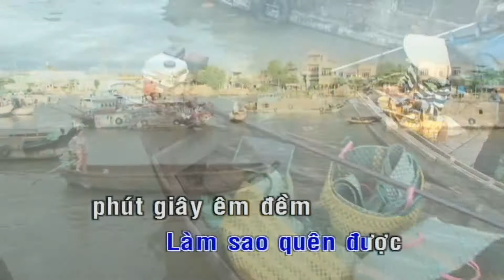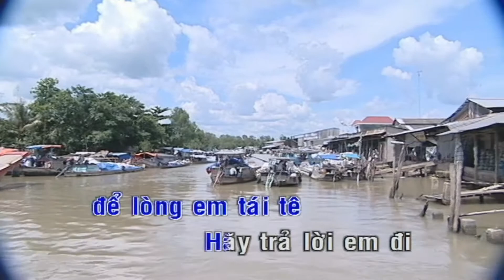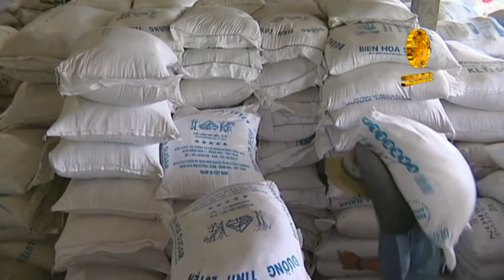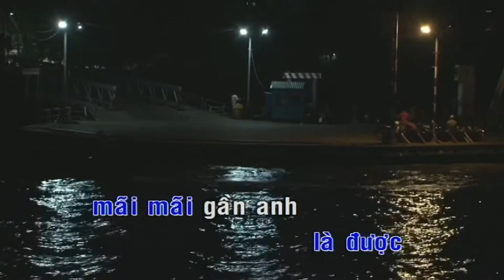[KARAOKE] Cẩm Ly - Thao Thức Vì Anh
THAO THỨC VÌ ANH
Sáng tác: Lam Phương
Beat: Kim Lợi